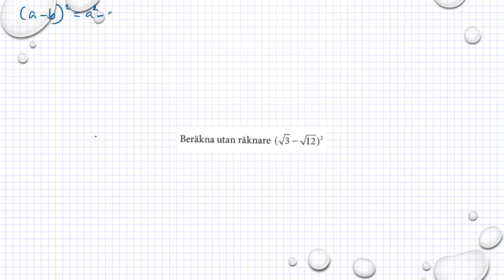Matematik M Holmström Kapitel 1 Blandade uppgifter Ma2a 1252 Ma2b 1300 Ma2c 21